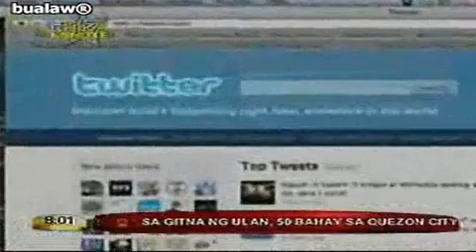chikka minute SPCS 1SEPT.10